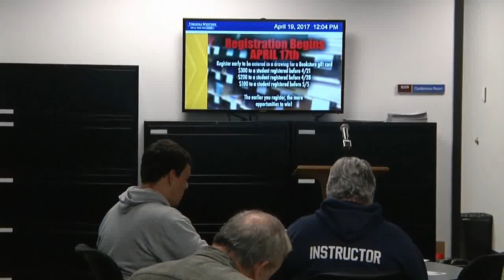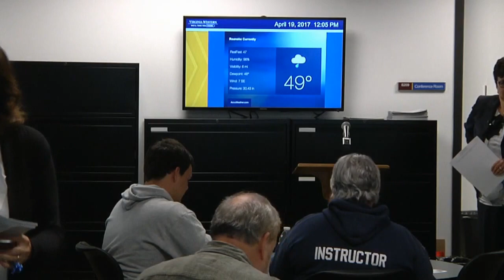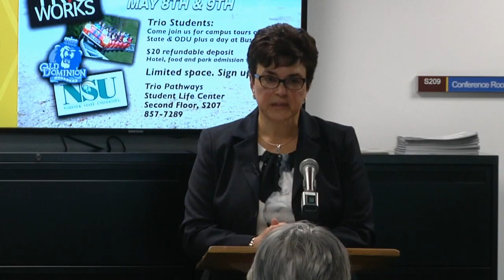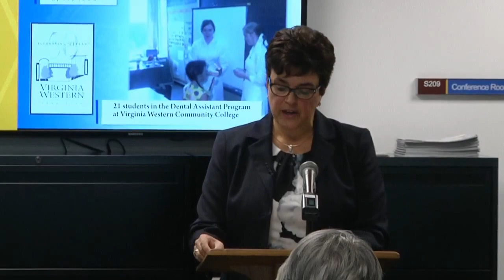Donald G. Smith Endowed Chair: Critical Thinking: Debra C. Meade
Donald G. Smith Endowed Chair: Critical Thinking presented by Debra C. Meade, President and Publisher, The Roanoke Times (retired). Virginia Western is proud to host  a series of presentations from the Donald G. Smith Endowed Chair. Debra shares how her love of math and English took her from High School newspaper editor on a convoluted path to the top position in The Roanoke Times.